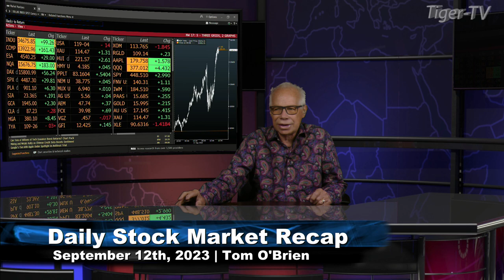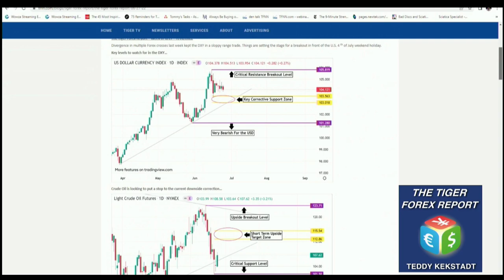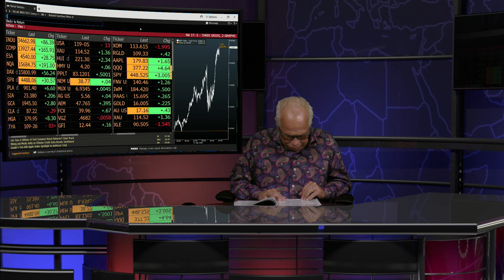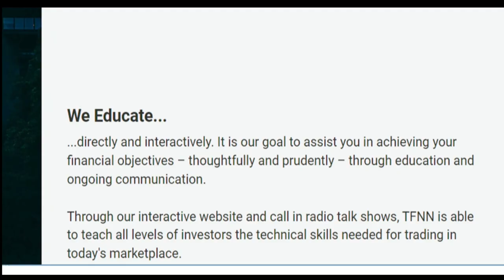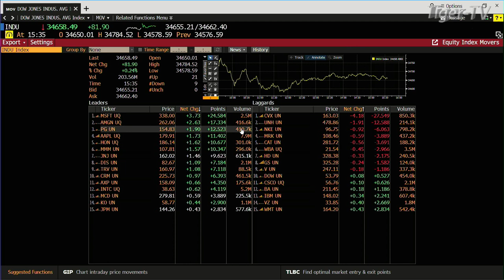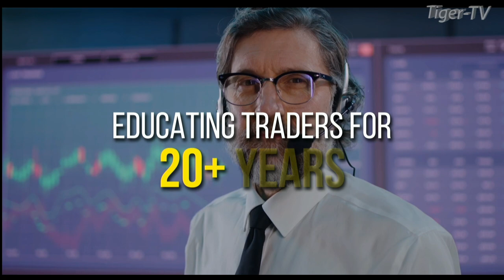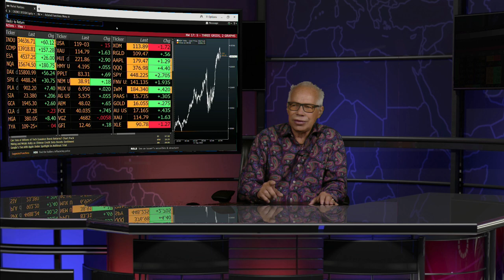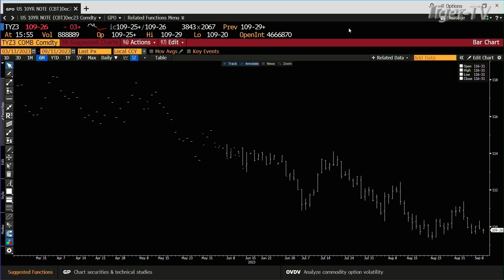September 11th, Tom O'Brien Show on TFNN - 2023